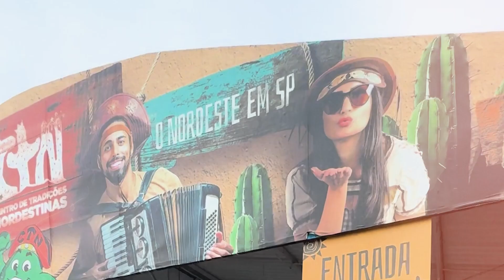#332 SAPULHA E GUSTAVO | OS NORDESTINOS PELO MUNDO E BANCO DO NORDESTE NO FESTIVAL NORDESTINO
Hoje batemos um papo diferente com Sapulha e Gustavo do Plutão Já Foi Planeta. Trocamos uma ideia sobre como eles tiveram que assumir as rédeas do financeiro da banda e empreender como maneira de resistir.

👩‍🚀 Host - Leo Paiva -  @souleopaiva
🎧 Convidado - @sapulhacampos e @gustavoarrruda